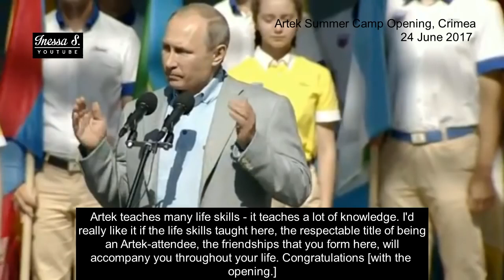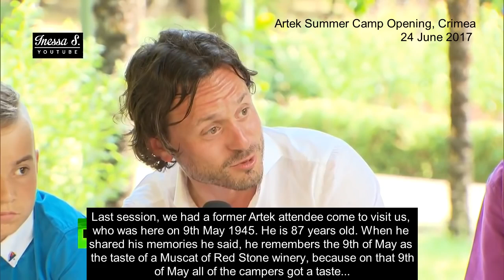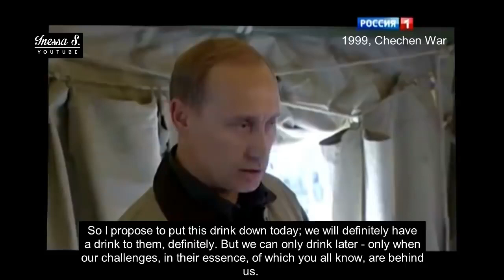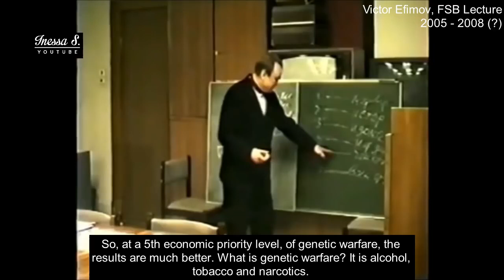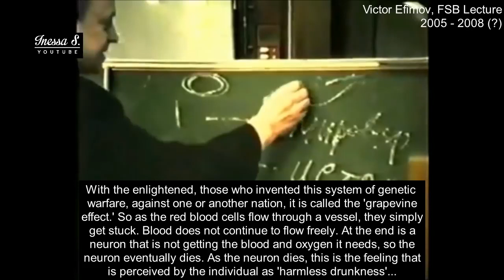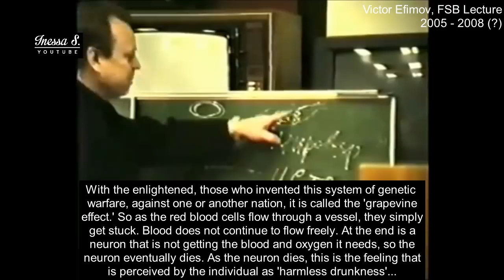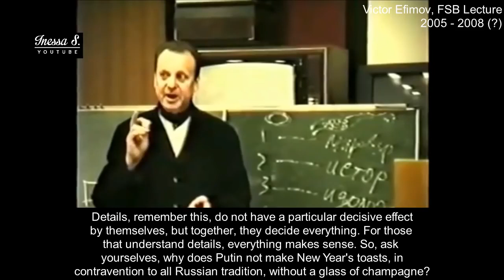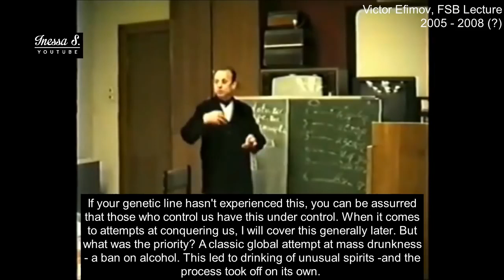SECRET FSB LECTURE Why Putin doesn't drink alcohol